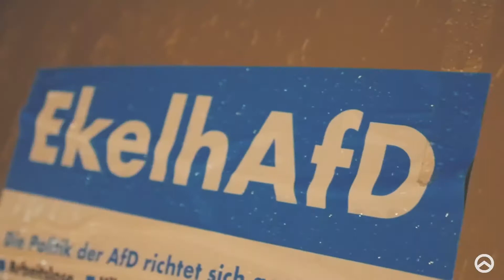Wehr dich IV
Friedliche Aktivisten mit gesundem Menschenverstand.